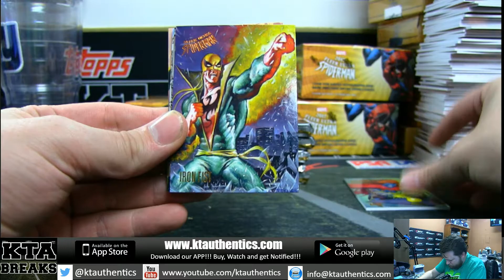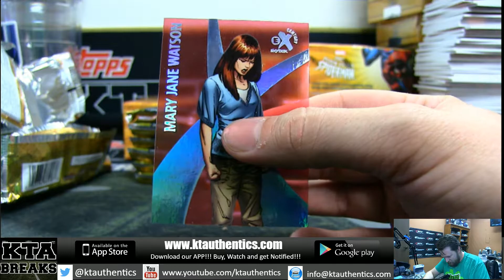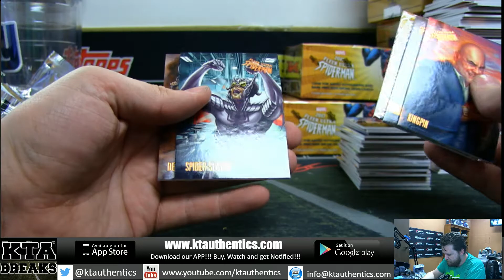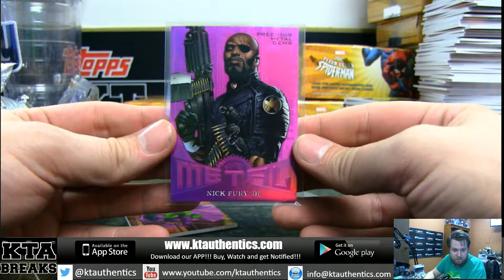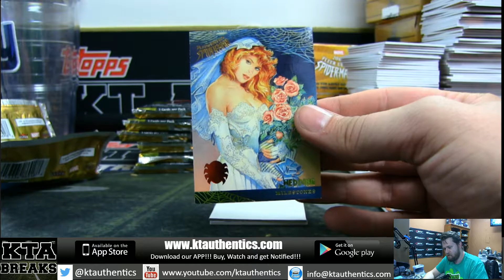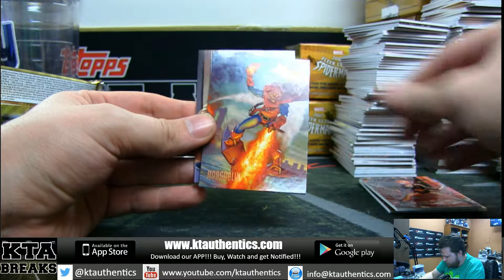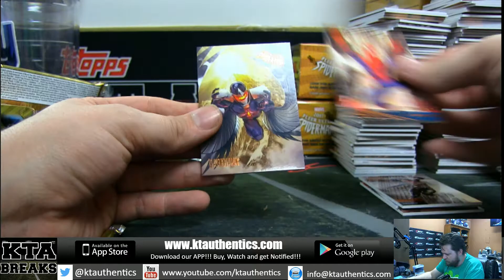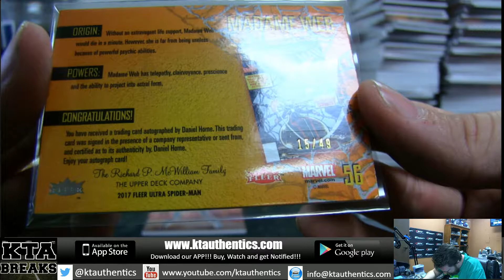KTAuthentics -2017 upper deck fleer ultra spiderman 2 hobby box break - williamfreeman #2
2017 upper deck fleer ultra spiderman 2 hobby box break - williamfreeman #2